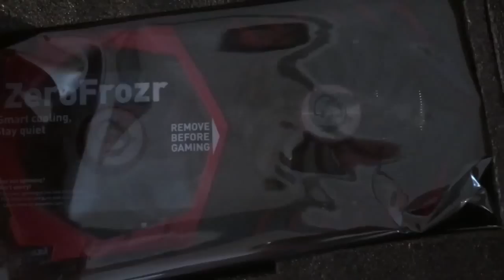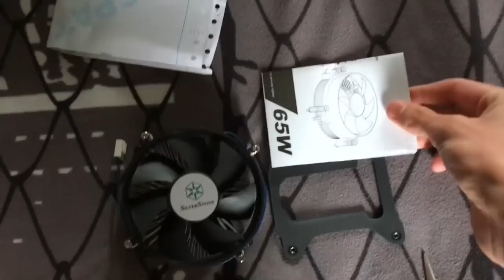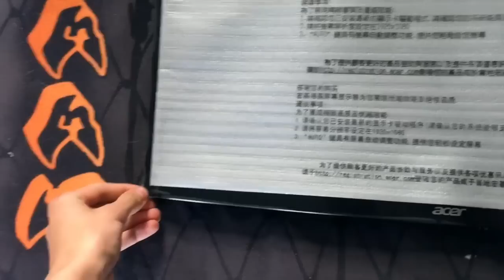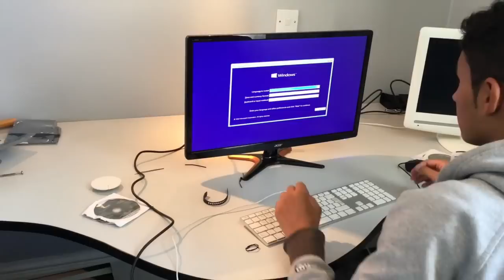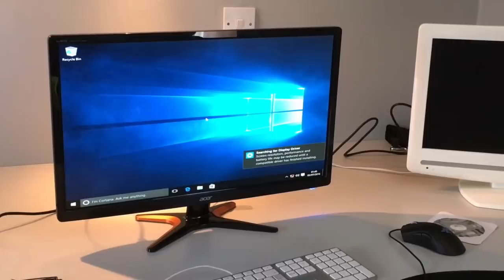ULTIMATE £1700 GAMING PC BUILD - VLOG 2016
Hey guys!! It has been a while... but I'm officially back now :D Watch the whole video, leave feedback in the comments section telling me what you liked, and more importantly the areas you believe I could improve on! Thanks a lot.

Specs:
- GPU: GeForce GTX 1070
- CPU: Intel core i7-6700k CPU 4.00GHz
- Memory: 16.00GB RAM & 2TB Hard Drive
- Operating system: Microsoft Windows 10 Home

Gaming stuff:
- Razer DeathAdder Chroma Gaming Mouse
- Razer DeathStalker Expert Gaming Keyboard
- Razer Goliathus Extended Mouse Pad
- Acer Predator GN246HLBbid Monitor

ALL OTHER PARTS ARE CLEARLY DISPLAYED WITH THEIR PRICES IN THE VIDEO, IF YOU SEE ANYTHING YOU LIKE.

Sub/Comment/Like/Share